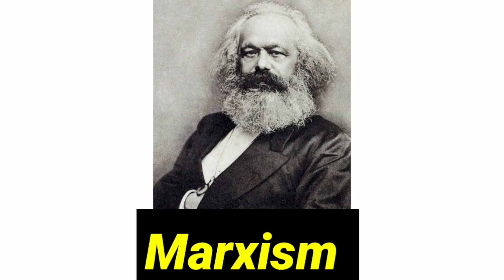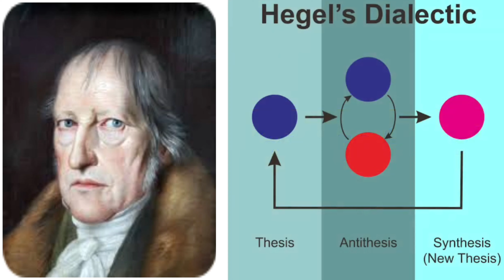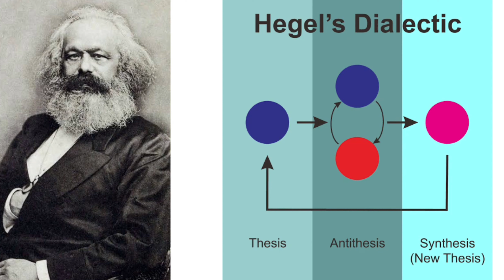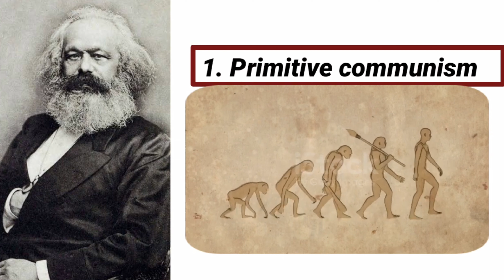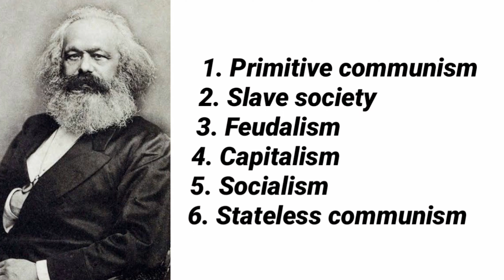Karl Marx | Communist Manifesto | Communism मार्क्सवाद in Nepali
Karl marx & Marxism

Karl Marx remains deeply important today not as the man who told us what to replace capitalism with, but as someone who brilliantly pointed out certain of its problems.

“Most people agree that we need to improve our economic system somehow. It threatens our planet through excessive consumption, distracts us with irrelevant advertising, leaves people hungry and without healthcare, and fuels unnecessary wars. Yet we’re also often keen to dismiss the ideas of its most famous and ambitious critic, Karl Marx. This isn’t very surprising. In practice, his political and economic ideas have been used to design disastrously planned economies and nasty dictatorships. Frankly, the remedies Marx proposed for the ills of the world now sound a bit demented. He thought we should abolish private property. People should not be allowed to own things. At certain moments one can sympathise. But it’s like wanting to ban gossip or forbid watching television. It’s going to war with human behaviour. And Marx believed the world would be put to rights by a dictatorship of the proletariat; which does not mean anything much today.